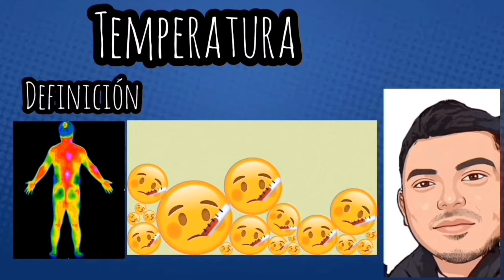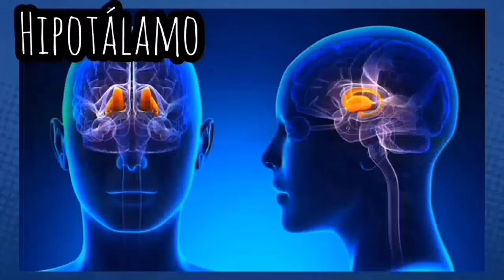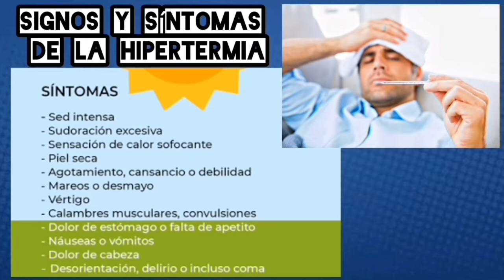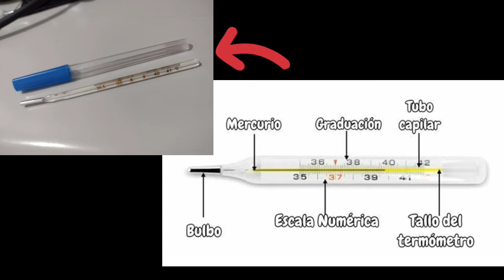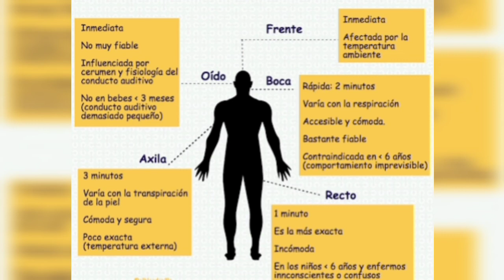Aprende a tomar la Temperatura Fácil!🤓📝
Aprende sobre hipotermia, hipertermia, signos y síntomas